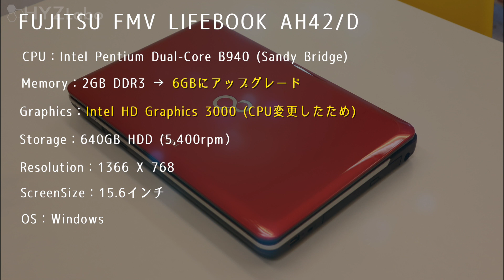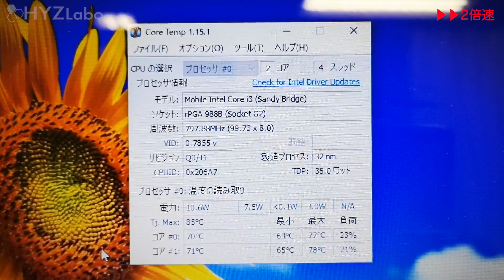【動画がサクサクに♪】Pentium B940→Core i3 2350MへCPU交換｜富士通 FMV LIFEBOOK AH42/D【ハイズLabo】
押入れに眠っていた「富士通 FMV LIFEBOOK AH42/D」を久々に起動し、Youtubeを見ているとCPU使用率が100%となり、動画がカクカクして不便でした。

そこで、まずはCPUをPentiumB940からCore i3 2350Mに交換しようと思います。そして、FMV LIFEBOOK AH42/Dを現役ノートパソコン並みに復活させる！

➤ 【サクサク改造!!】AMD V140 → AMD AthlonⅡ P360へCPU交換&メモリー増設｜HP G62 NotebookPC 403TU：